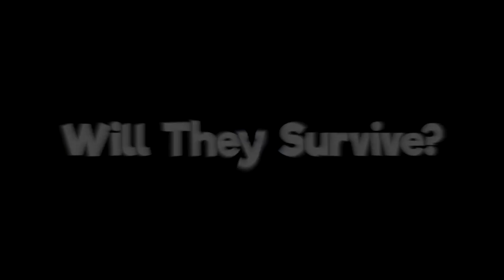TNT TRAP | Minecraft Hardcore #2 (Part 16)